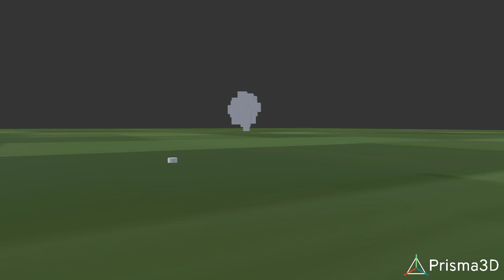wither storm test prisma 3d